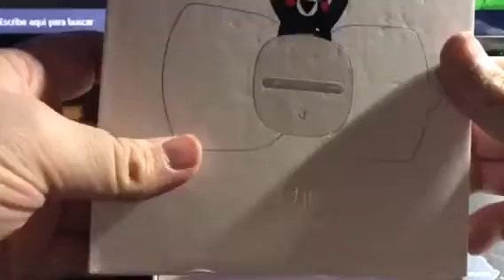Electro estimulador de Xiaomi.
Aparato que mediante impulsos eléctricos trata los dolores y las lesiones.